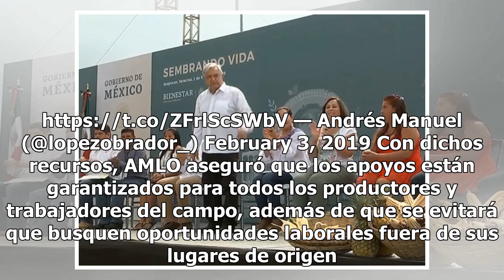El campo es la fábrica más importante de México: AMLO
El presidente Andrés Manuel López Obrador (AMLO) se comprometió a apoyar a los campesinos de Veracruz en su segundo día de gira por municipios de este estado. Ante ciudadanos de Córdoba, autoridades estatales y federales, el mandatario mexicano refirió que el programa Sembrando Vida ya arrancó opera...